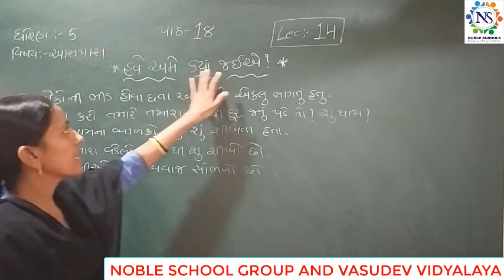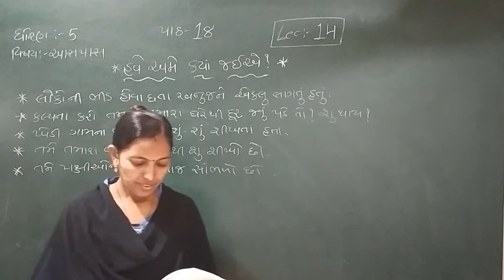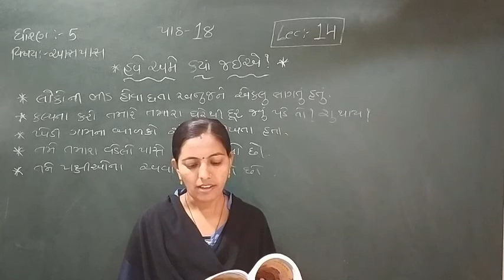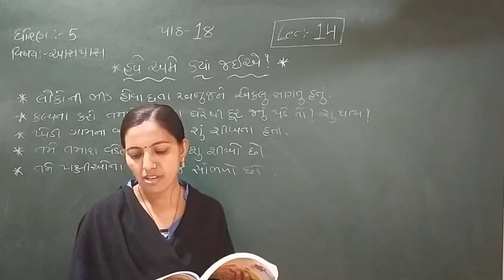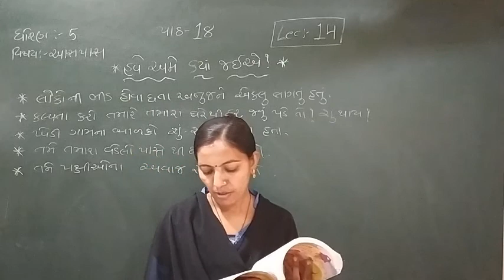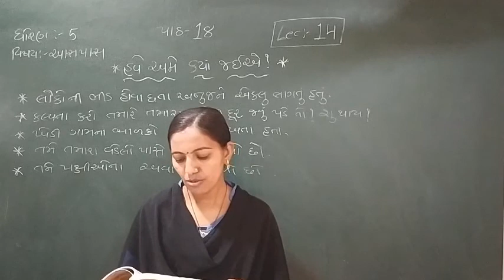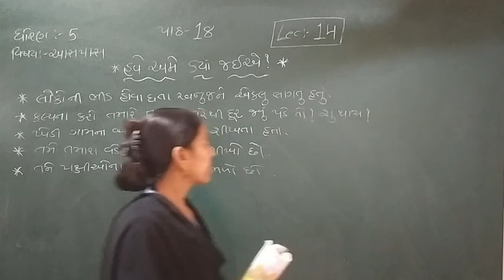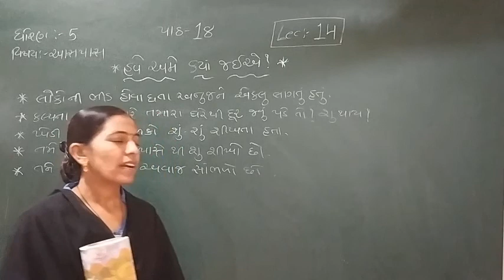Standard - 5 Aspas Semester - 2 lecture - 14 By Rachnamadam